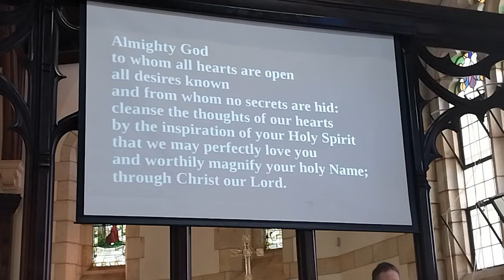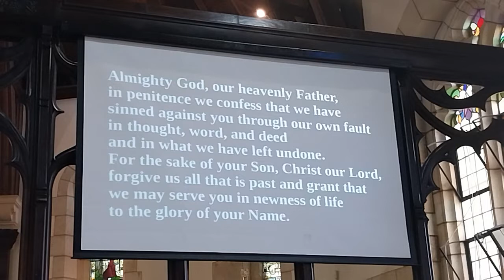Knysna St George's 16 October 2022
Prayer changes our expectations by Fr Rudy